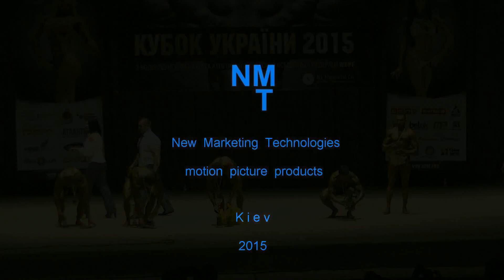КУБОК УКРАИНЫ 2015, бодибилдинг UBPF. Категория АТЛЕТИКФИЗИК МУЖЧИНЫ 175 -180 см.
КУБОК УКРАИНЫ 2015 UBPF бодибилдинг по версии WBPF,
23 мая 2015. Крупнейший чемпионат по бодибилдингу.
Категория МУЖЧИНЫ АТЛЕТИКФИЗИК 175 -180 см.
UKRAINE CUP 2015 UBPF BODYBUILDING WBPF,
КУБОК УКРАИНЫ 2015 UBPF по бодибилдингу по версии WBPF,
23 мая 2015.
КУБОК УКРАЇНИ 2015 UBPF з бодібілдингу по версії WBPF,
23 травня 2015.
Финалисты категории:
МУЖЧИНЫ АТЛЕТИКФИЗИК 175-180
ФИО                                                               Город номер место
Громаковский Алексей Николаевич  Киев 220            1
Шовкун Радион Анатольевич                  Киев 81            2
Пономарев Владимир Игоревич          Киев 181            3
Липатов Максим Сергеевич                  Киев 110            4
Павсюк Анатолий Анатольевич          Киев 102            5

Kiev, Ukraine,
Motion picture products by NMT,
See more on Youtube diminsky Playlist Bodybuildingю